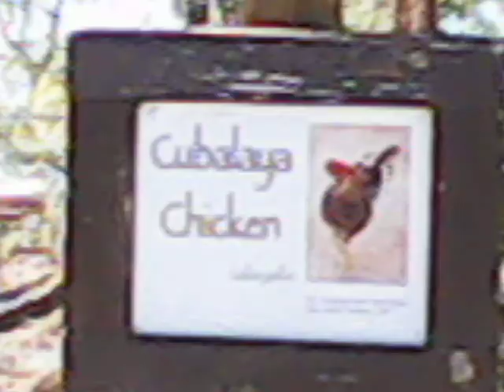Assassin's Creed cosplay at the Abilene Zoo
We were incredibly bored, so we decided to go to the zoo, I think the video speaks for itself...